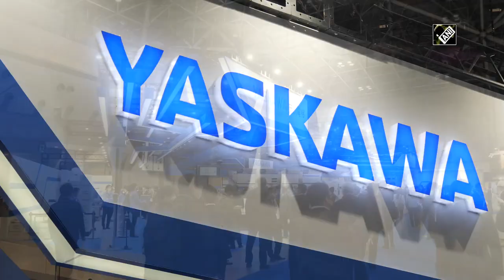Japan: Yaskawa electric company introduces latest industrial robot technology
Tokyo (Japan), May 14 (ANI): Japan’s Yaskawa Company has developed an Industrial robot with artificial intelligence which determines the color and shape of the objects and transports them to their correct position. Yaskawa company is evolving in various fields, including the automobile industry and parts manufacturing, according with the needs of the era. Yaskawa is promoting the solution concept "i3 (i-cube) Mechatronics" to realize a new industrial automation revolution. i3 means “integrated, intelligent, innovative". At the industrial robot expo held in Tokyo this March, a demonstration introducing Yaskawa's latest technology attracted attention. In the demonstration, robots with different role work properly. Each robot has artificial intelligence and works independently. The instructor robot gives efficient instructions to each robot about work situation. The robots communicate with each other to work autonomously and more efficiently. Yaskawa Electric's technology has the mission to support global manufacturing industry continuously.(TS)